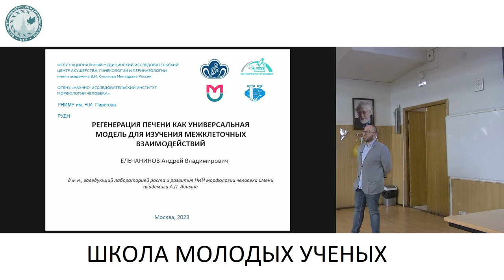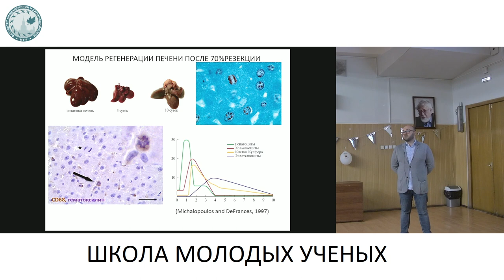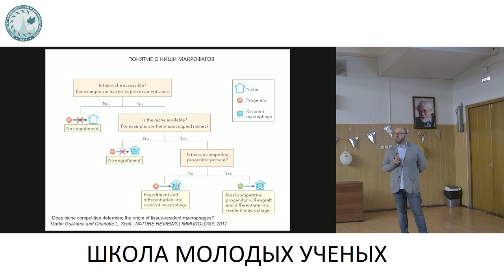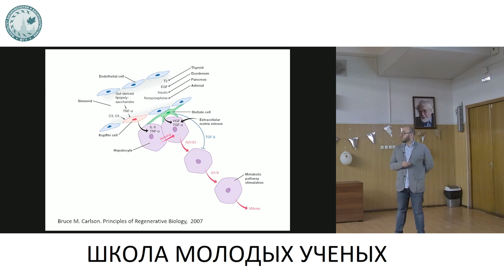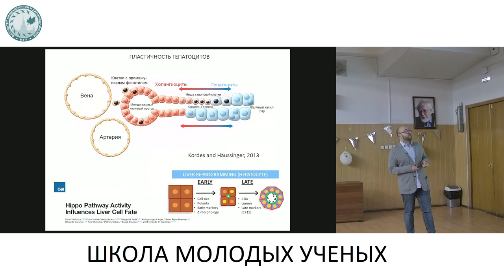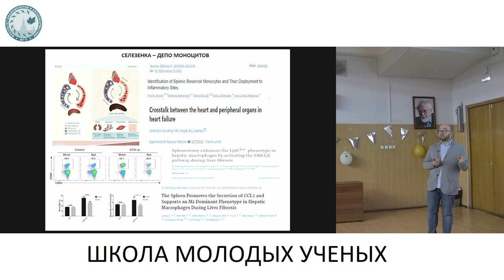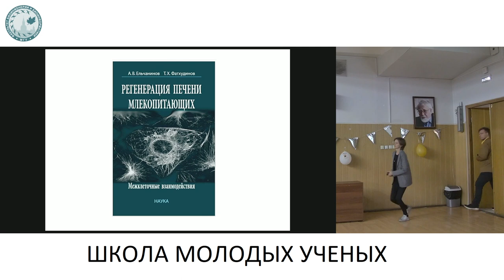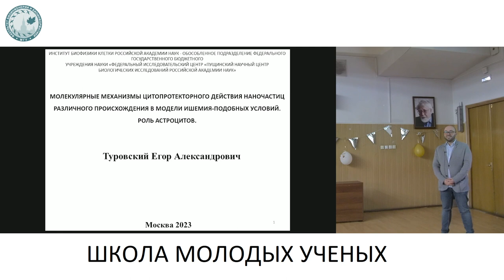Молекулярные и клеточные механизмы регенерации печени - Ельчанинов Андрей Владимирович